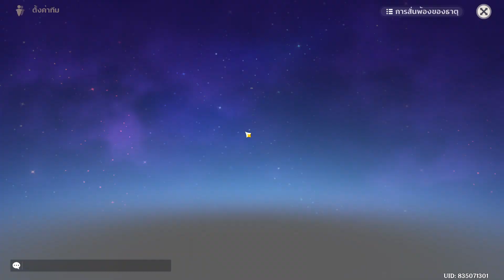Genshin Impact EP 16